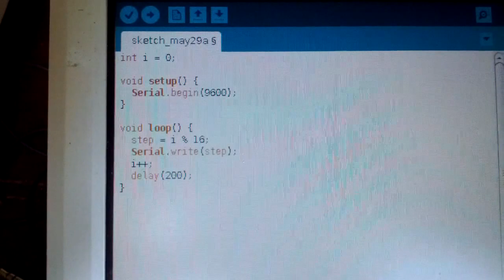Arduino Uno as a step sequencer for PureData (Pd) on Ubuntu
A little exercise in serial communication between an Arduino and Pure Data (aka Pd), using Ubuntu. So incredibly easy!!

Basically, the Arduino sends data over the usual Serial. In this case it's sending modulus of 16 of an incremented counter, ie. looping steps from 0 to 15. On the Pd side, the "comport" object receives an "open" message to initialize it, and after that it contains the binary (Serial.write(), not the Serial.print()) value from Arduino. On Ubuntu the Pd comport object comes in the Ubuntu package named "pd-comport".